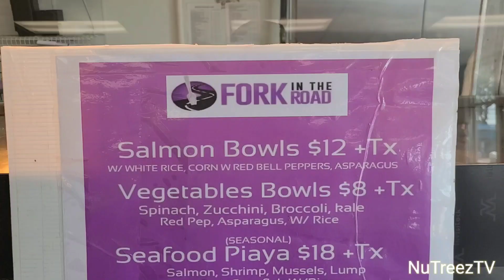Deep Fried Stuffed Salmon Sandwich from Fork in the Road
On this episode I took at visit to a spot called Fork In the Road which is located at 355 White Horse Pike Lawnside, NJ inside of the Route 66 Gas Station's Mountain Trip Drive Thru Mart. They have a deep fried stuffed salmon sandwich that I had to try. The Deep Fried Stuffed Salmon sandwich is stuffed with crab meat and served with their house special fries mmmmmmm. I also had the seafood piaya with has salmon, crab meat, crawfish, shrimp and mussels in it.

Stream and download our brand new single “The Summer Time” available on on digital platforms

Fork in the Road:
355 White Horse Pike
Lawnside, NJ